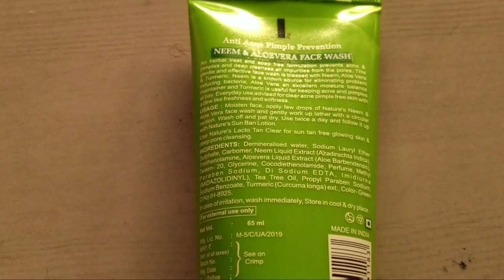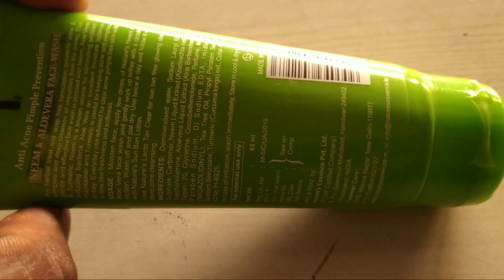NATURE'S ESSENCE#ANTI ACNE PIMPLE PREVENTION#HERBAL FACE WASH#HERBAL FACE WASH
नमस्कार दोस्तों इस वीडियो में है नेचर एसेंस एंटी एक्ने पिंपल प्रिवेंशन नीम एलोवेरा, फेस वॉश के बारे में बताए हैं यह फेसवास नेचुरल तरीके से बनाया गया है यह फेस वॉश खासकर के लिए एंटी एक्ने के लिए है और पिंपल के लिए बनाया गया है इसकी प्राइस ₹65 हैं जो कि 65ml की है।
इस फेस वॉश को दिन में दो बार लगाना है लगाने के बाद चेहरे को धो लेना
New SONI